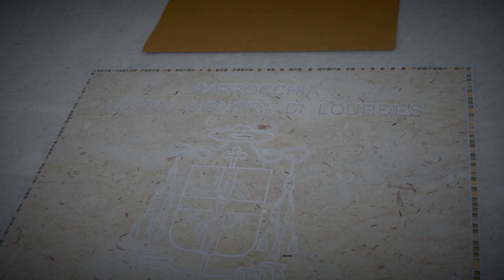chiesa villa literno